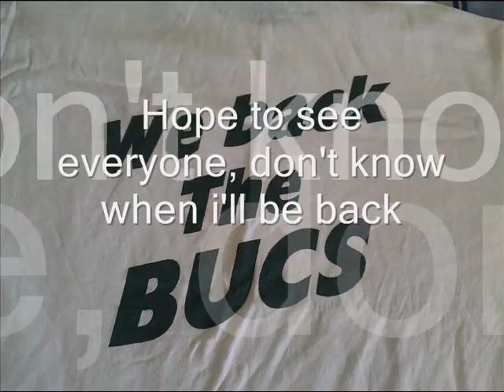CD promo_0001.wmv